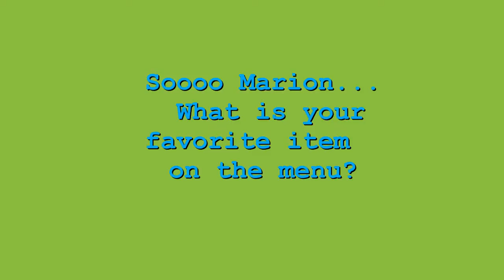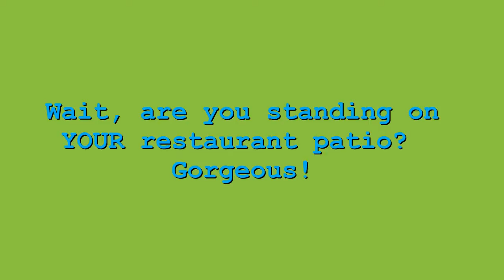Marion's Fish Market Joins Facebook!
Here is how it is going to go down. Go "like" Marion's Fish Market facebook timeline.  Leave them a quick note on their timeline telling them that you are a new fan and then come back to either the Seaport Village blog or Seaport Village's facebook timeline and let me (Boardwalk Betty) know that you did it. You will be put into the hat to win the grand prize (dinner for 4 at Marion's Fish Market and a $25 Seaport Village gift certificate). PS- Isn't Marion adorable?!